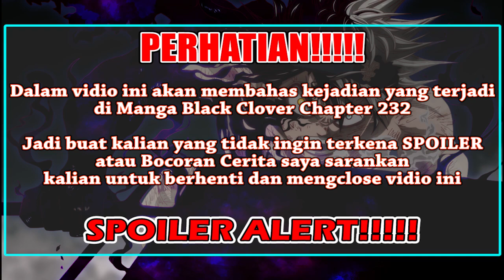GILA! Yuno Telah Jadi Wakil Kapten Ksatria Sihir Golden Dawn [Black Clover 232] Cara Asta Terbang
Terimakasih banyak kalian telah meluangkan waktu untuk menonton vidio saya yang berjudul "GILA! Yuno Telah Jadi Wakil Kapten Ksatria Sihir Golden Dawn [Black Clover 232] Cara Asta Terbang"

Opening : DOCTOR VOX - Frontier
In_the_Shadows